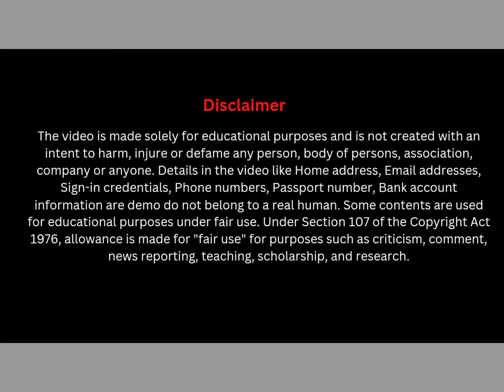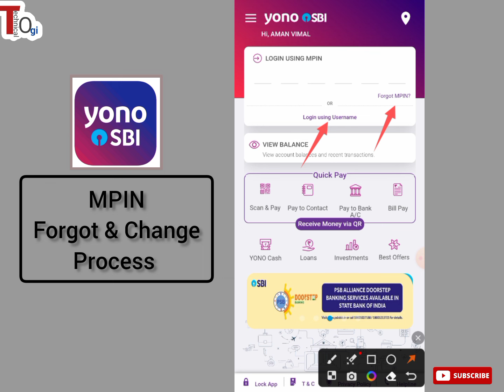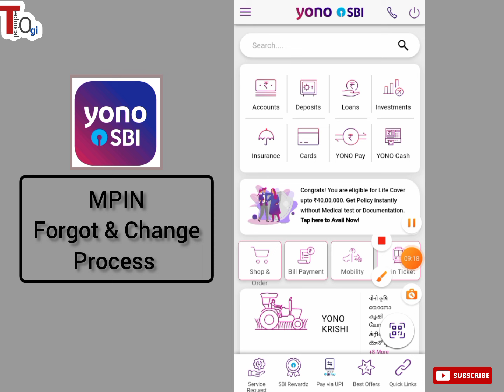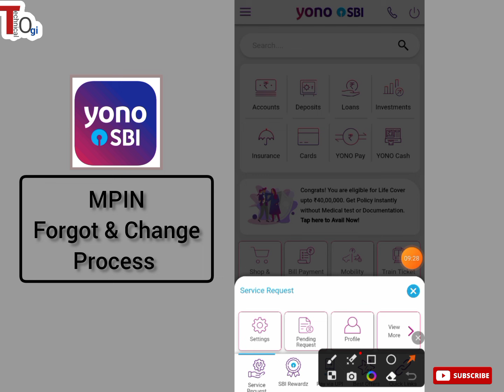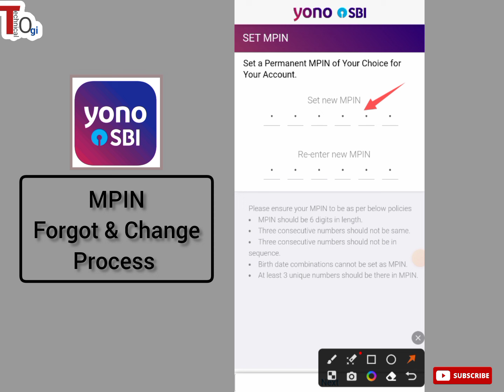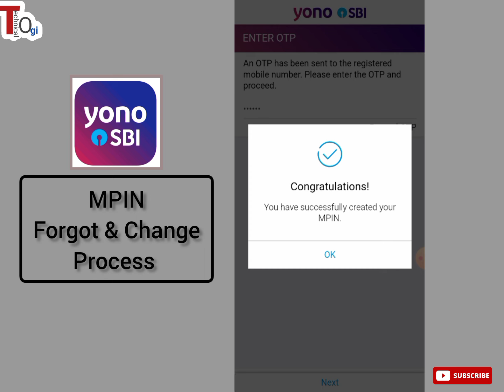How to forgot / Change Yono Sbi Login MPIN Password 2024 |yono sbi mpin forgot kaise kare 2024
How to forgot / Change Yono Sbi Login MPIN Password 2024 |yono sbi mpin forgot kaise 2024
About this Video : Dosto is video me maine batya hai ki yono sbi app me mpin bhul jane per kaise reset ya forgot karte hai , Yono app me mpin change kaise karte hai , with sbi internet banking username aur password ko kaise forgot aur reset kar payenenge full process 2024.

Yono Sbi App Mpin Forgot and reset Process 2024
sbi net banking username and password forgot process - 2024

Question Covered In this Video :
yono sbi mpin change kaise kare
yono sbi mpin unlock
forgot username and password of yono sbi
yono sbi me mpin se login nahi ho raha hai
how to change mpin in yono app
yono app forgot username and password
mpin reset kaise kare in yono sbi app
yono sbi ka mpin kaise change karte hai,
how to change mpin of yono sbi,
yono ka mpin kaise badalate hai,
sbi yono ka mpin kaise change karen,

Tag for reference : yono sbi mpin change kaise kare,yono sbi mpin unlock,forgot username and password of yono sbi,yono sbi me mpin se login nahi ho raha hai,how to change mpin in yono app,yono app forgot username and password,mpin reset kaise kare in yono sbi app,yono app se mpin ko kaise change kare , aman vimal, technical ogi, ogi gyan online, mpin bhul gaye yono app ka kaise sahi kare, sbi yono app login kaise kare mpin se , state bank of india yono app mpin forgot process, yono app password reset process 2024, yono mpin change process 2024, sbi forgot username , netbanking password,